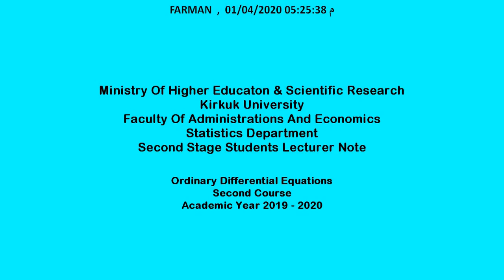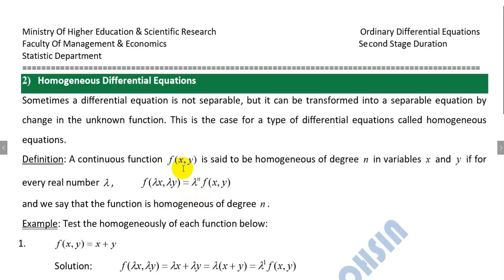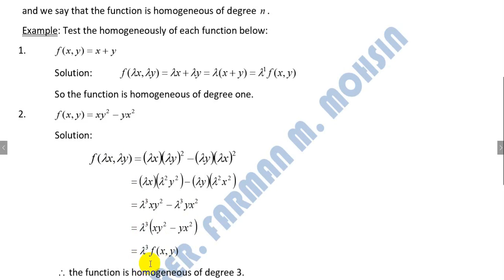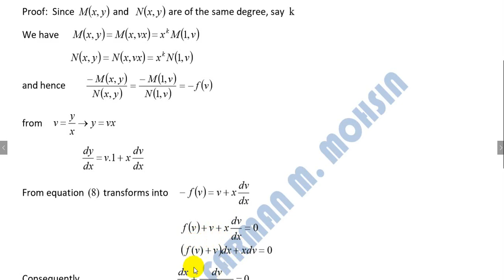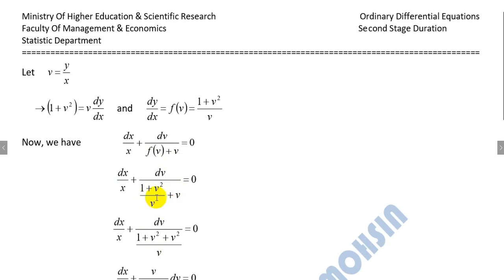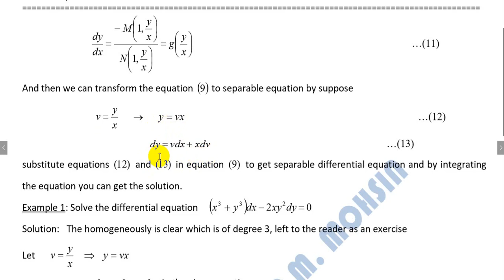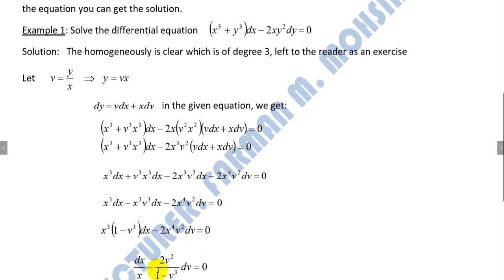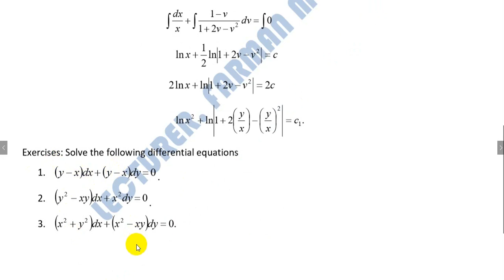Homogeneous Differential Equations |Kurdish